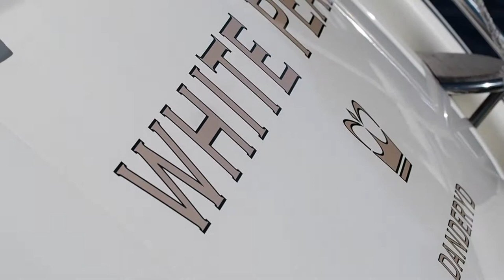Shipcontroller Scandor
Demonstration of Shipcontroller, wireless manouvering for boats and yachts.